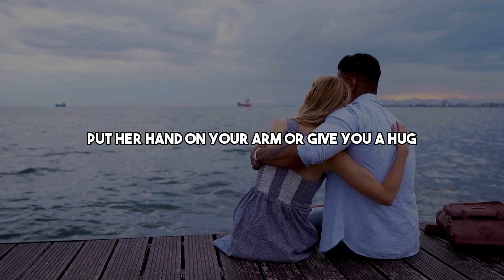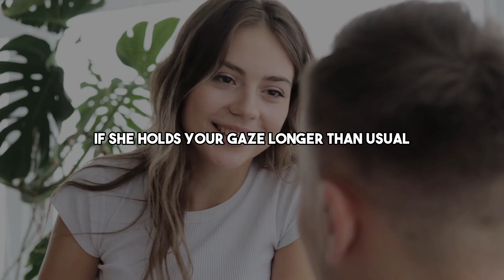If She DOES This, She WANTS You...| Psychology Facts About Human Behavior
If She DOES This, She WANTS You...
Have you ever found yourself not sure if she really likes you? Do you keep second-guessing her signals and wondering if you're reading things right? It's confusing and frustrating, right? Well, don't worry! Today, we're going to share some clear signs that show when a woman really likes you. By the end of this video, you'll be able to pick up on these signals easily.

dating advice
signs someone likes you
signs she likes you but is hiding it
how to tell if a girl likes you
body language signs she likes you
secret signs she likes you
how to know if she likes you
body language
she likes you
signs she's not into you
dating tips for men
signs a woman likes you
does my crush like me
subtle signs she likes you